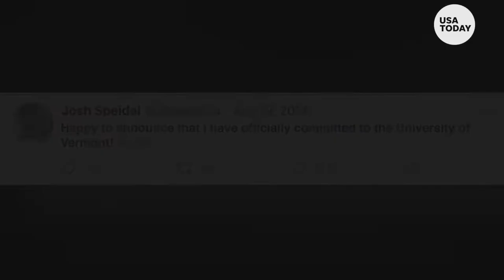Suiting up on senior night defies odds for college recruit | Sportskind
After a near-fatal car crash, doctors thought he'd never play again. When Josh scores his first college bucket, it'll make you believe in the magic of sports.

This is Josh Speidel's first basketball game since a tragic accident in 2015. Against all odds, Josh kept his dreams of playing Division 1 basketball alive.